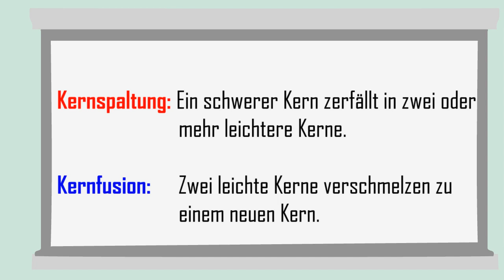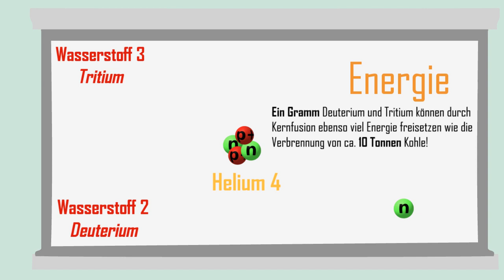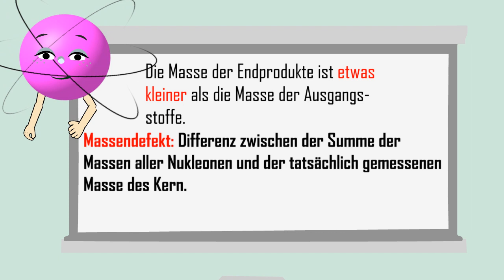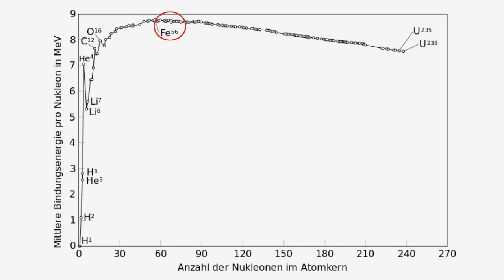Kernfusion - einfach erklärt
Die Kernfusion könnte die Lösung aller unserer Energieprobleme werden. Sichere und umweltfreundliche Reaktionsprodukte und eine große Menge freiwerdender Energie. Leider ist unsere Technik noch nicht so weit. Wie die Kernfusion überhaupt funktioniert, erfährst du in diesem Video.

Bei Fragen oder Anmerkungen einfach die Kommentarfunktion nutzen.

Animationssoftware: Crazytalk Animator 3.12

Bildbearbeitung: gimp 2.8

Diagramm zur Bindungsenergie: By Binding_energy_curve_-_common_isotopes.svg: User:Fastfission 20:48, 7. Jan. 2007derivative work: Cepheiden (talk) - Binding_energy_curve_-_common_isotopes.svg, Public Domain,